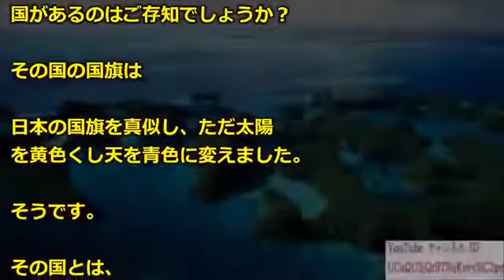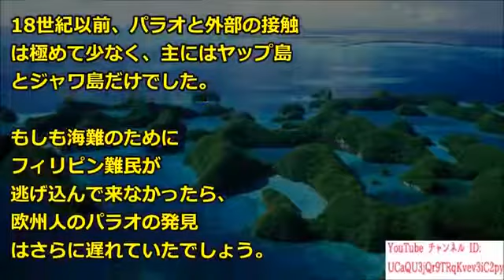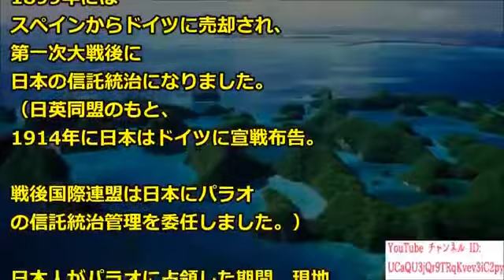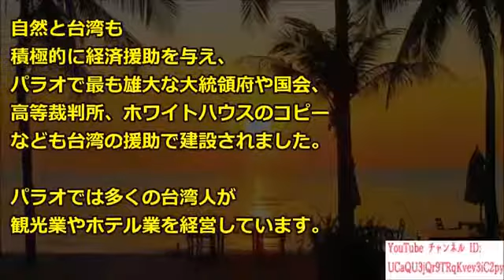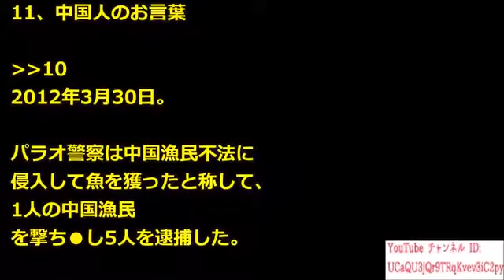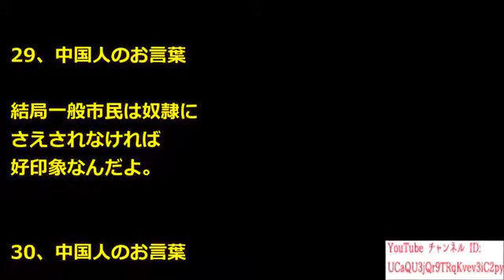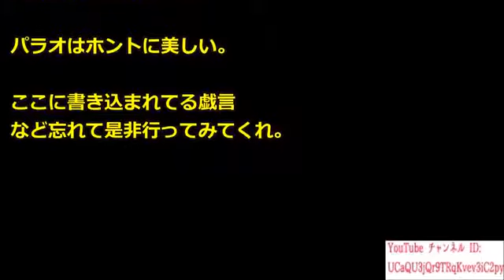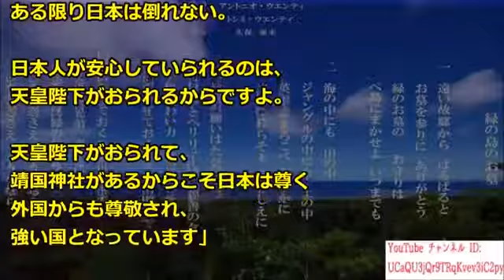【世界が驚愕】日本語で話す唯一の国『日本人になれるものならなりたかった』【海外の反応 日本人に誇りを!】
おすすめ動画› 【世界が驚愕】日本語で話す唯一の国『日本人になれるものならなりたかった』 日本が見せ.

【海外の反応】衝撃!!日本語で話す唯一の国が凄すぎる！『日本人になれるものならなりたかった』尊敬の念を抱く理由に驚愕!! 日本語で話す唯..